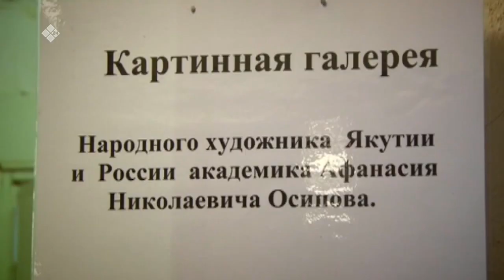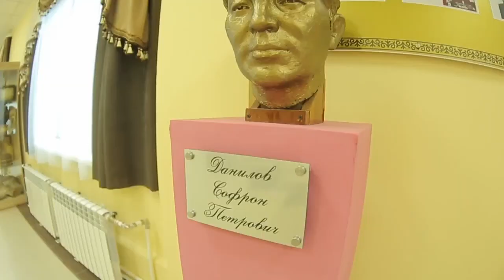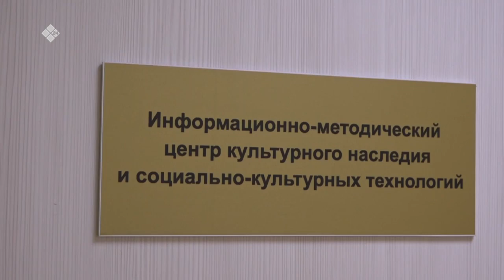«Дойдум дьоно» (17.04.23)